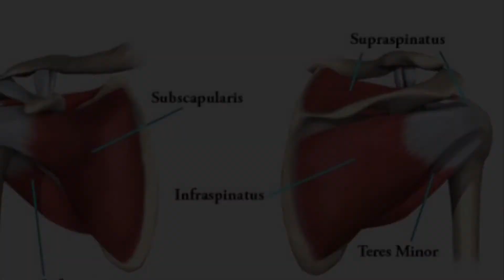Banded Supraspinatus Pushout